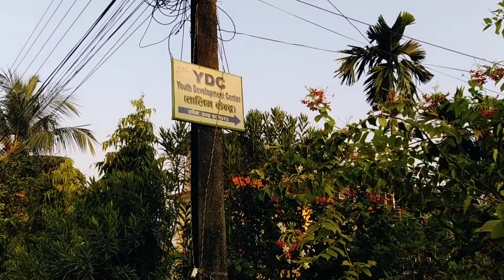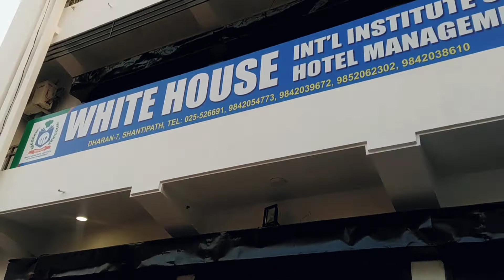शिल्पी थिएटरको "मुक्त रंङ्गमञ्च" नाटक ठूला माछा-साना माछा Shilpee Theatre Nepal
शिल्पी नाट्य यात्रा_२०७८_ कार्तिक ४_१७ सम्म
Day_10
कार्तिक_१४ _आइतवार
October _31_ 2021
Sunday